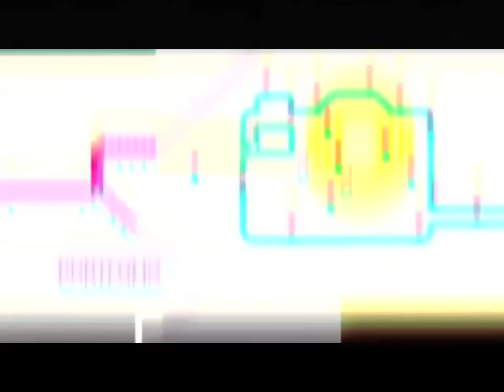Portfolio Josefina Pouso - Tendencia 2011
El portfolio hot de la periodista Josefina Pouso. Entrevista por Joaquin Alvarez. TENDENCIA 2011 con la conducción de Pampita. Todos los domingos a las 19 hs por Canal 9.